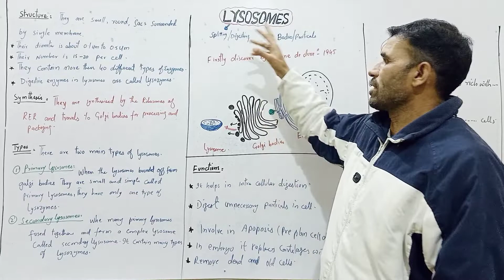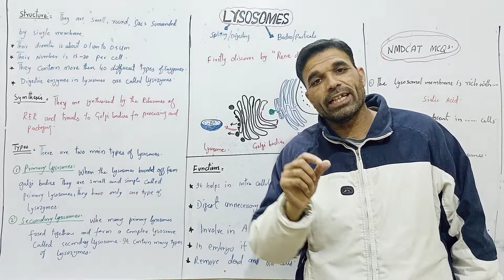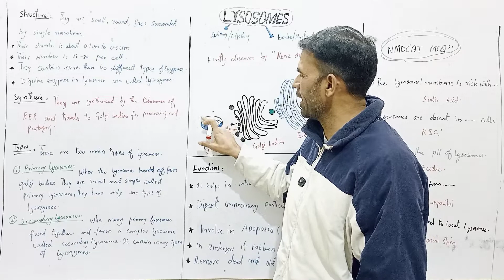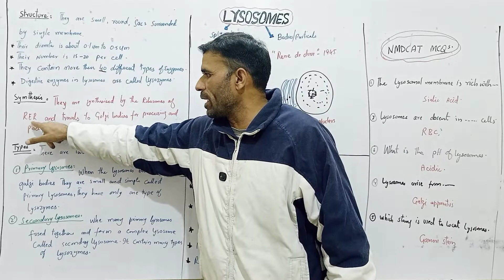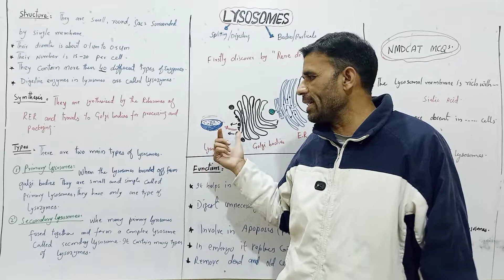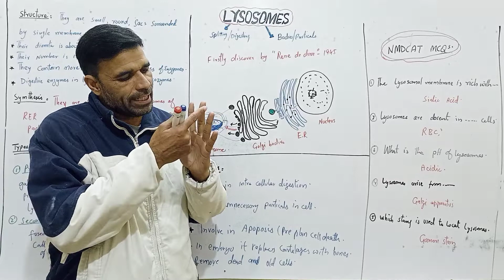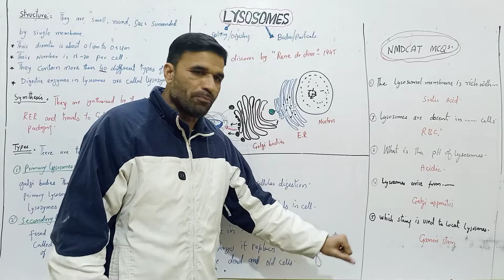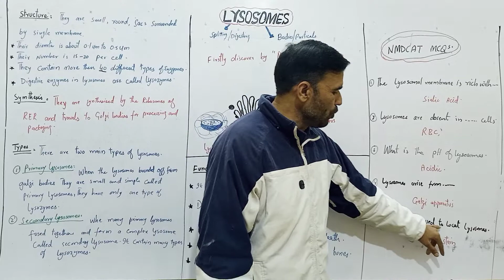Lysosomes structure and functions